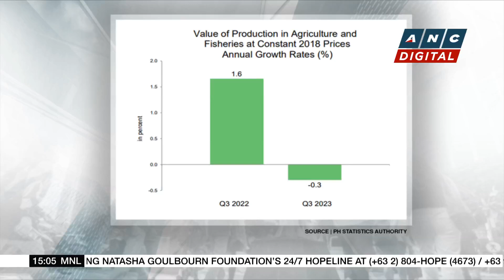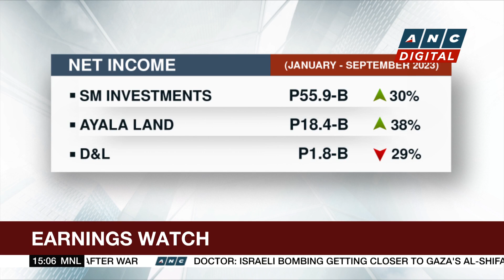IMF raises China's GDP growth forecasts for 2023, 2024 | ANC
Business Roadshow: The International Monetary Fund upgrades its growth forecast for China this year and the next.